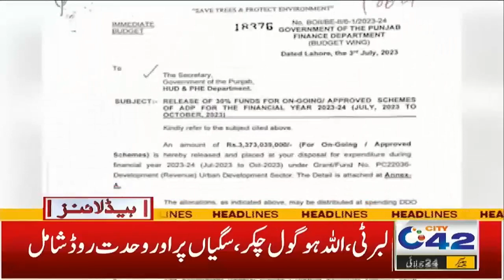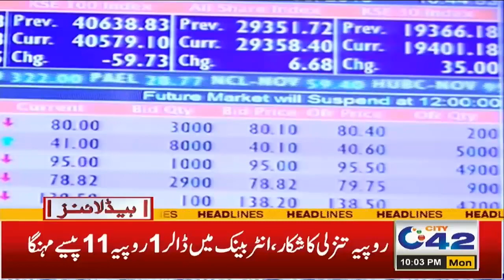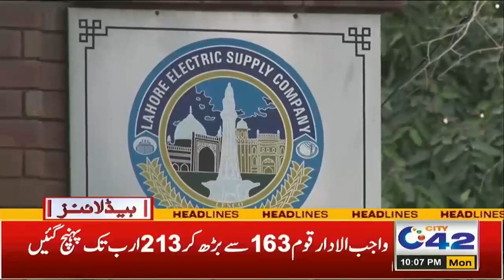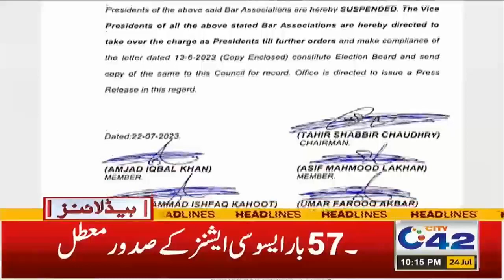Another Bad News for Poor People !! | 10pm News Headlines | 24 July 2023 | City 42